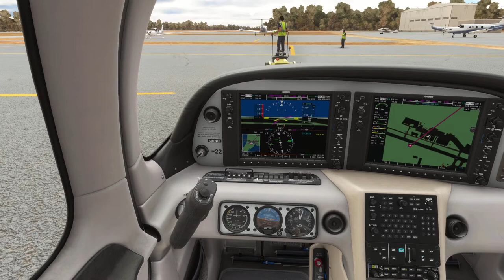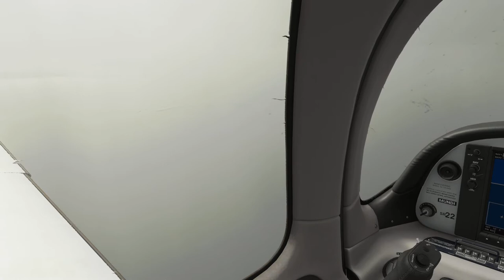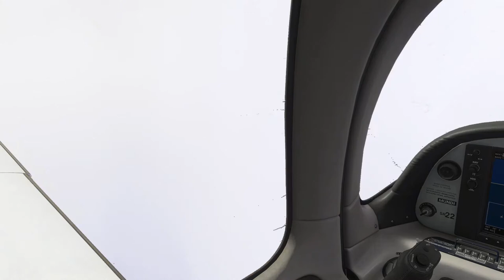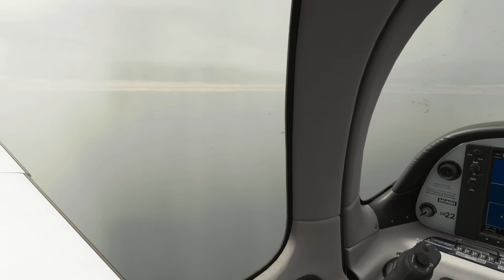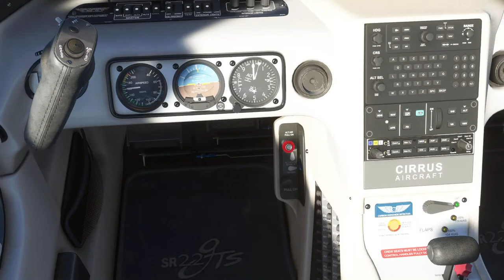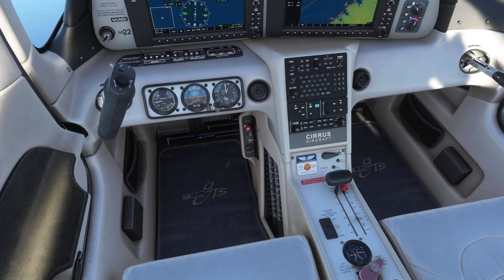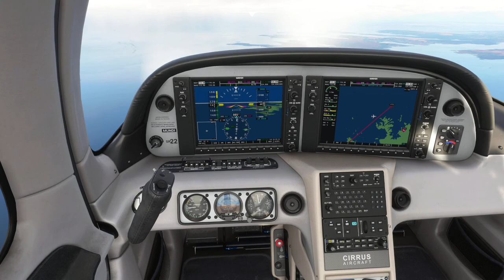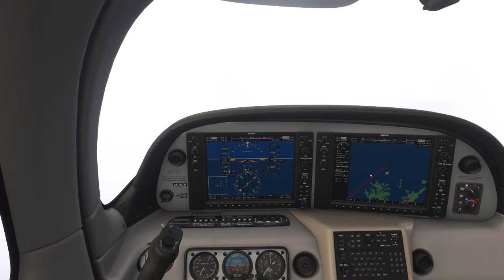Broome to Troughton Island - MSFS 2020 - Australia 360 Tour - Leg 35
Troughton Island is an island located off the Kimberley coast of Western Australia, about 80 kilometres north-west of Kalumburu and 45 kilometres north-west of the Mungalalu Truscott Airbase. Troughton Island is used as a helicopter base for the Timor Sea oil rigs approximately 500 kilometres west of Darwin.

The 35th leg of this Australia 360 tour sees us depart Broome for a mammoth 350nm flight to Troughton Island.

SPECS:-

1 TB Seagate (1000 GB) SATA-III HDD 7200 RPM 64MB Cache
256GB Samsung PM961 M.2 SSD, Read 3100MB/s, Write 1400MB/s - Silent

Addons:-

MSFS 2020
Other: REX - Real Airport Global Textures

          Carenado Do228
          Alabeo Cessna 400
          Majestic Dash